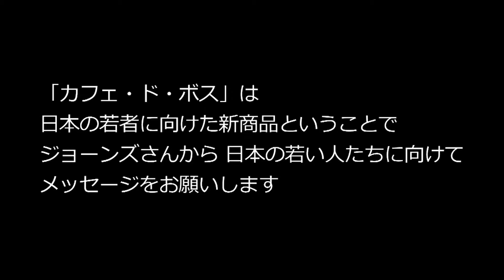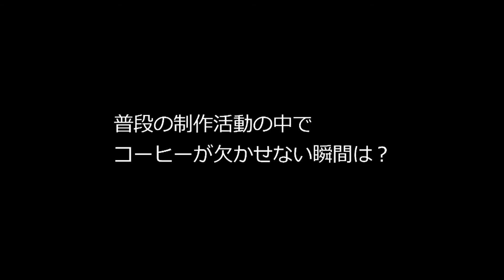岡崎体育が老舗和菓子の職人役で登場！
ハリウッド俳優トミー・リー・ジョーンズさん扮する宇宙人ジョーンズで人気のCM「地球調査シリーズ」の最新作として、立川談春さん、岡崎体育さんが登場する「老舗」篇が公開されました。

最新作では、ジョーンズが見習いとして働く老舗和菓子屋を舞台に、いま最も人気のある落語家の一人で、近年は役者としても活躍中の立川談春さんが店主役として登場。
なんと談春さんはＴＶCM初出演。
そして、息子役には独創的な作風とパフォーマンスで若者を中心に人気のミュージシャン・岡崎体育さんが登場。

まるで本当の親子のような掛け合い、ゆるりとした独特の空気感をお楽しみください。

また、TVCM「老舗」篇の公開に合わせて、岡崎さんを主人公にしたウェブ広告用6秒動画も制作しました。
華麗なペン回しは必見です。